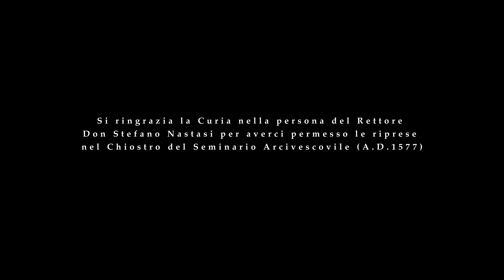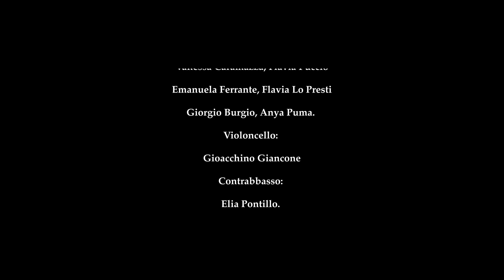Viva La Vita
con i miei alunni della classe di Archi del Liceo Classico e musicale Empedocle di Agrigento, Video a cura del prof Federico Pivato. ringrazio i proff Mazzola, Di Nolfo, Di Natale. Buona Visione.